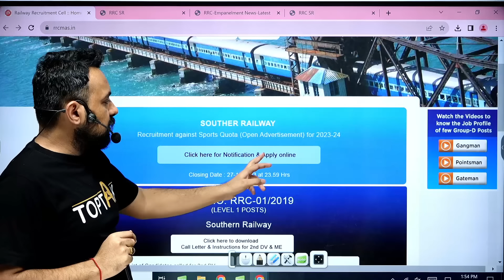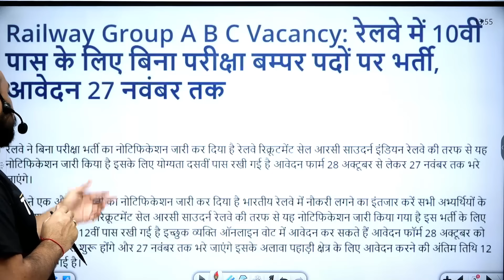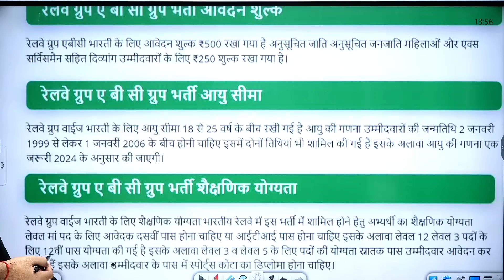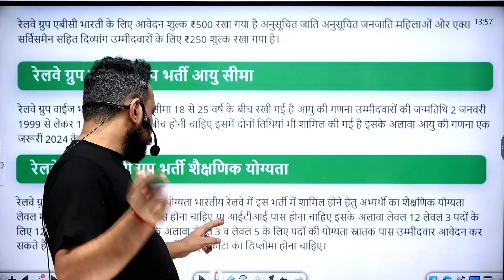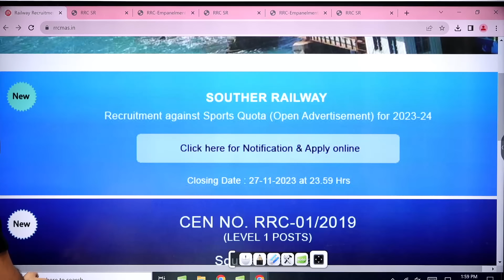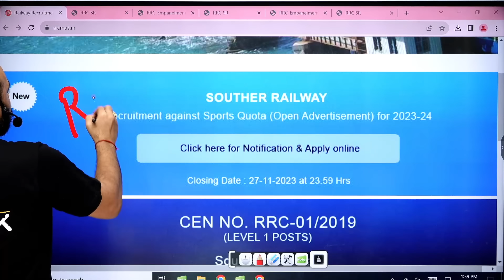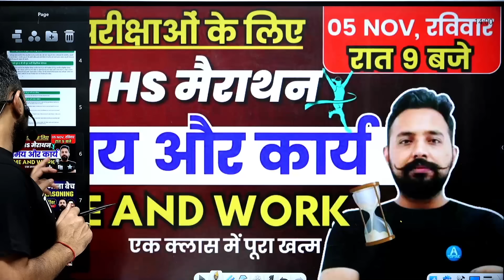Railway Group A,B,C 10th Pass नयी भर्ती 2023 | Railway Official Notice जारी railway new vacancy 2023